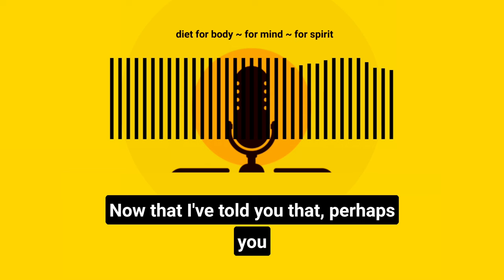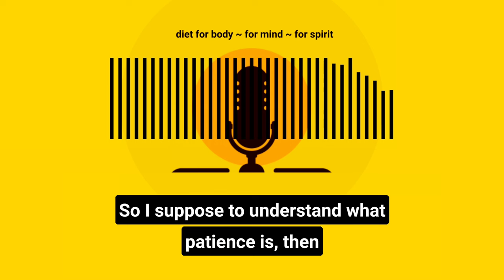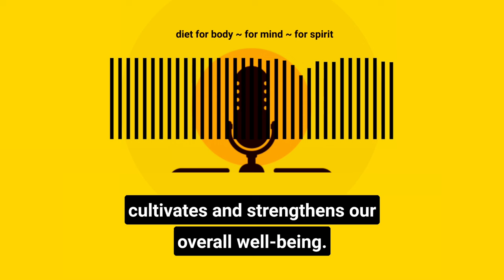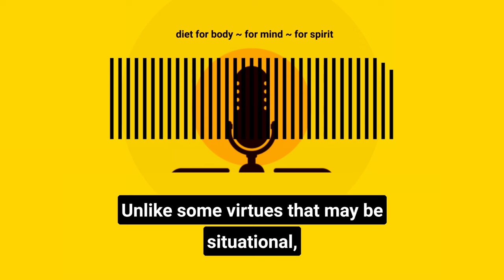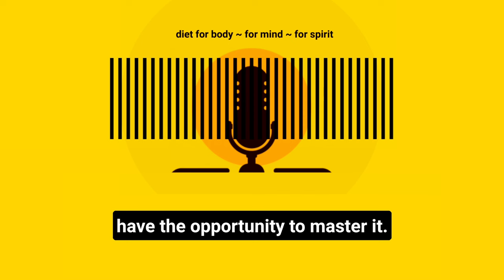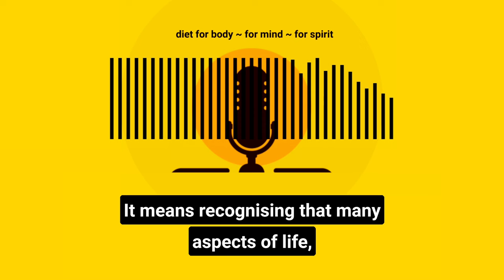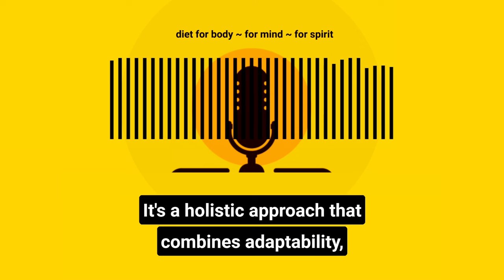Podcast Ep 61: Patience - How to Master this Super Power: Part 1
Today, I’m going to talk about: Patience: How to Master this Super Power: Part 1.

Ironically, for most of you out there listening, you will never get to find out how to do this, as you won’t have the patience to stick around long enough to get to the end of this relatively short podcast on patience, as you will have an uncontrollable urge to swipe or scroll away due to your complete lack of patience.

But who knows? Now that I have told you that, perhaps you will stick around writhing in your uncomfortableness and discover that you have more to offer yourself than you previously thought possible.